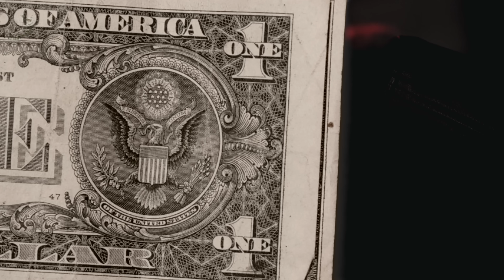iLL MindZ (FULL VIDEO) | Big Boi Deep | Tarna | Byg Byrd | Latest Punjabi Songs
Title: iLL MindZ
Artist/Lyrics: Big Boi Deep feat. Tarna
Video Director: Jyothi Tatter & Andy Singh
Video Editor: Wahidpuria